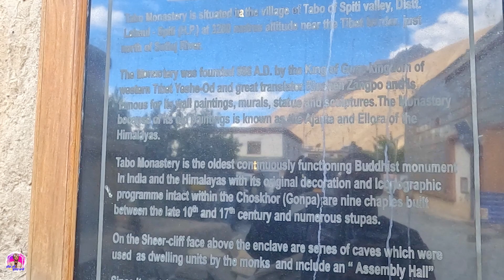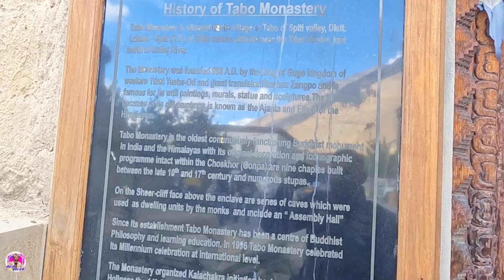ਮਿਸਰ ਦੇ ਪਿਰਾਮਿਡ ਵਰਗੀ ਥਾਂ Tabo Monastery & Tabo Village Tour | Spiti Valley | Kinnaur Valley ep 10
In this captivating episode, we invite you to join us on an enchanting tour of Tabo Monastery and Tabo Village, nestled in the mesmerizing landscapes of Spiti Valley. Get ready to delve into the mysteries and serenity of this sacred oasis.

Our journey begins at Tabo Monastery, a treasure trove of ancient wisdom and spirituality. We'll explore the intricate architecture, adorned with vibrant frescoes and murals that tell stories of the past. As we wander through the halls and courtyards, we'll unravel the rich history and cultural significance of this revered site.

Tabo Monastery is often referred to as the "Ajanta of the Himalayas" due to its exquisite artwork and preserved scriptures. We'll provide insights into the unique blend of Tibetan and Indian artistry that flourishes within the monastery walls. The tranquil ambiance and panoramic views surrounding the monastery create a serene and introspective atmosphere.

From Tabo Monastery, we'll embark on a tour of Tabo Village, a quaint settlement that exudes charm and simplicity. We'll stroll through the narrow lanes, interact with the warm-hearted locals, and immerse ourselves in the local culture and way of life. The village is adorned with traditional mud-brick houses and offers a glimpse into the traditional Spitian lifestyle.

As we explore Tabo Village, we'll visit local establishments, such as handicraft shops and local cafes, where we'll have the opportunity to indulge in authentic cuisine and support the local economy. We'll also showcase the breathtaking views of the surrounding landscapes, capturing the essence of the serene Spiti Valley.

Throughout the video, we'll share fascinating stories and legends associated with Tabo Monastery and Tabo Village, providing a deeper understanding of their significance in the Spitian culture. We'll also offer practical tips for travelers, including the best time to visit, local accommodations, and nearby attractions.

Join us on this soul-stirring journey as we unveil the mysteries of Tabo Monastery and immerse ourselves in the tranquility of Tabo Village in Spiti Valley.

Get ready to uncover the mysteries of Tabo Monastery and experience the charm of Tabo Village in Spiti Valley!

My Gadgets
Cannon 200d
Go Pro 10
boya Mic
mic 2
Mic 3
Rode Mic
Riding Jacket